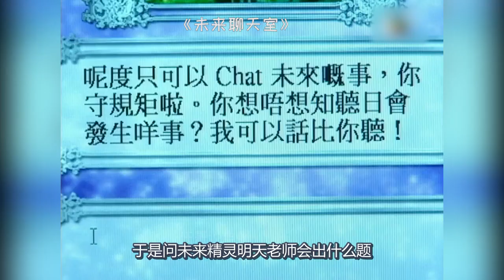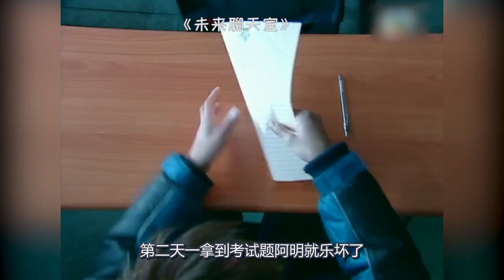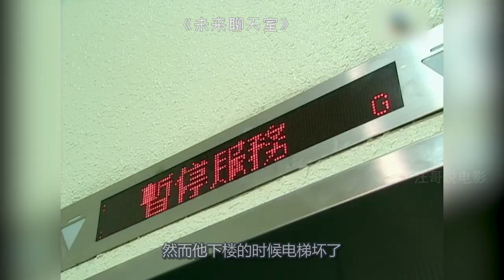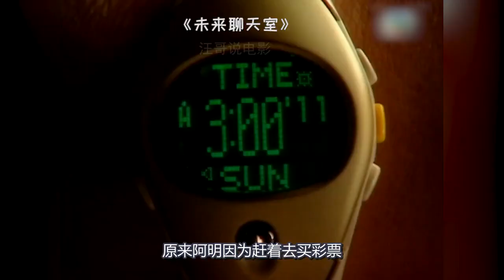神奇聊天室能知道未来所以事，男子立马问了当晚的六合彩号码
男子意外进入未来聊天室，能知道未来所有事，但必须用命换